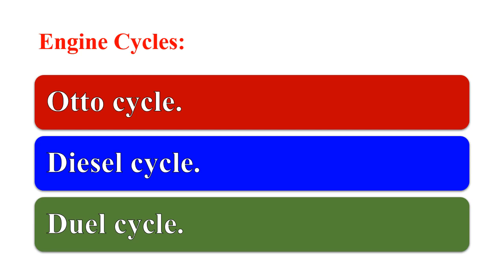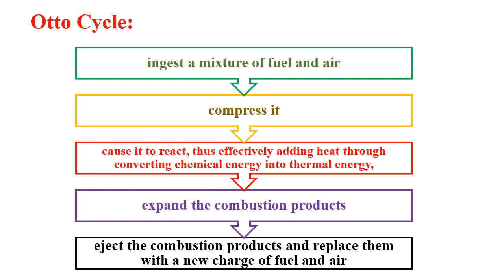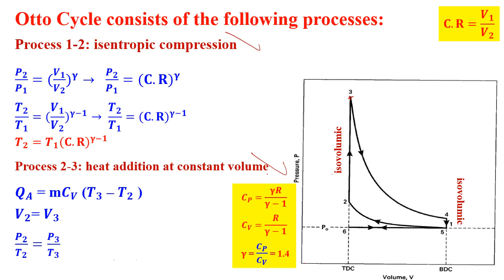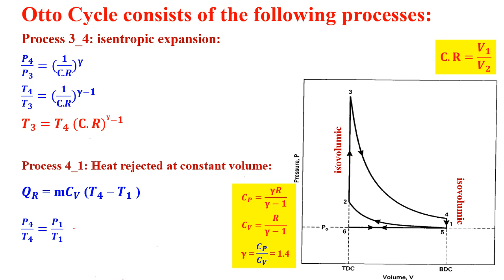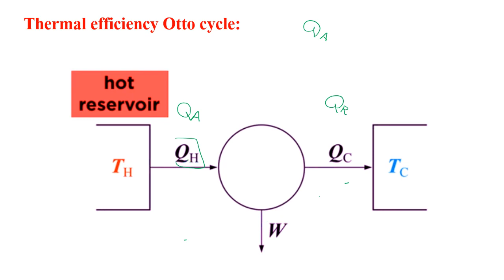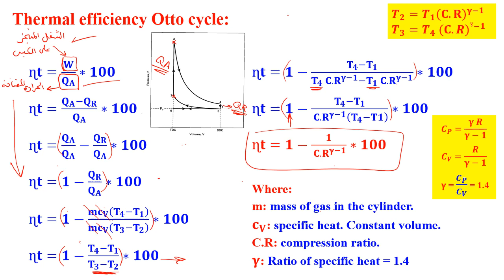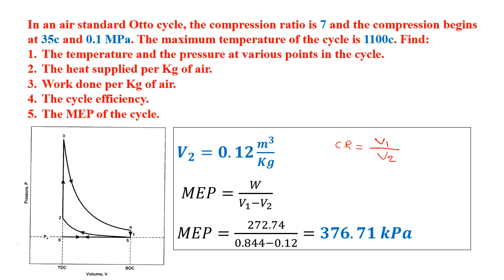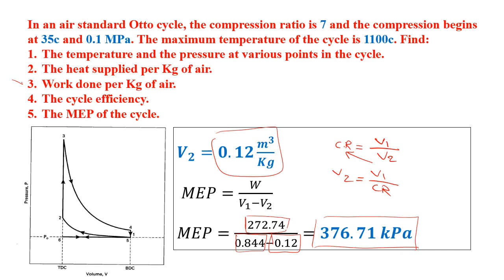Lecture 6_1 A ICE - دورة أوتو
دورة أوتو